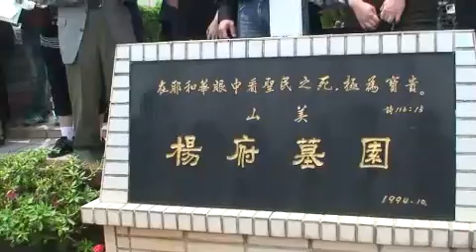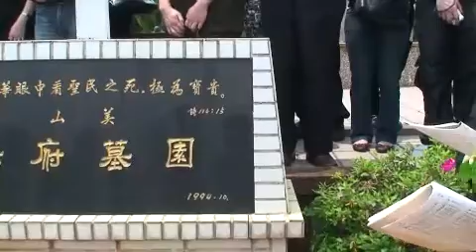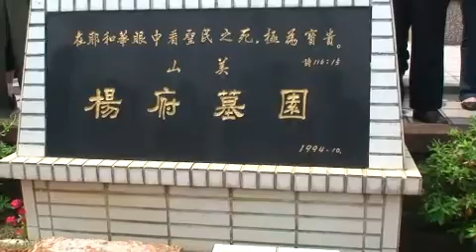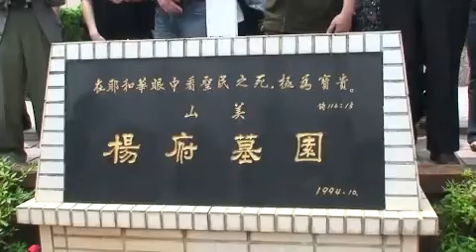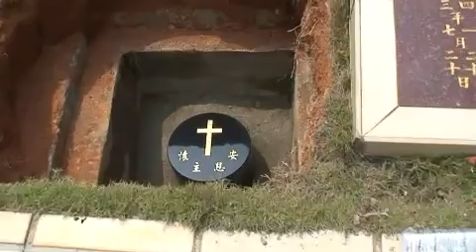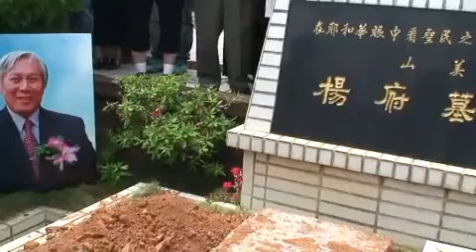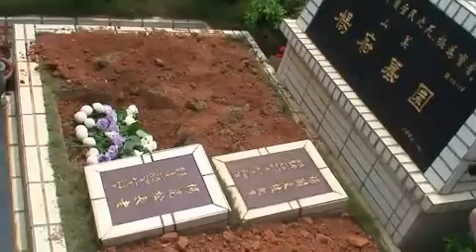安葬禮拜在大度山--懷念大哥哥告別禮拜(04/16/2011)-6